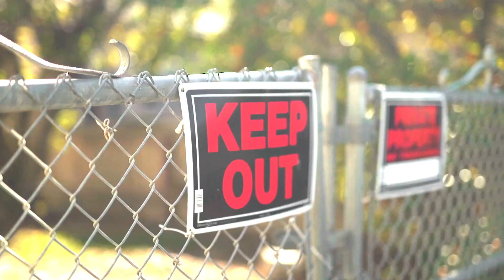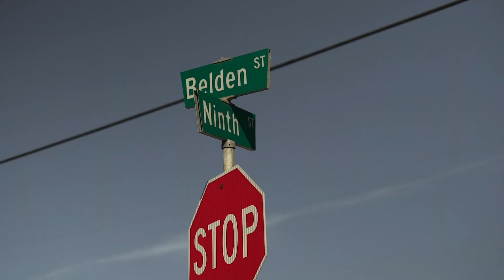Danny Cash x Tito Loc - Where I'm From (Official Music Video) | Dir.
Danny Cash x Tito Loc - Where I'm From Prod  by Jay P Bangz